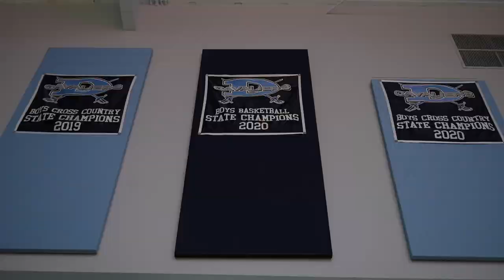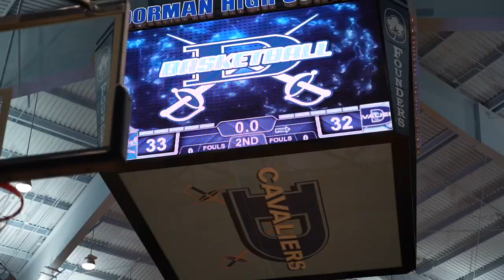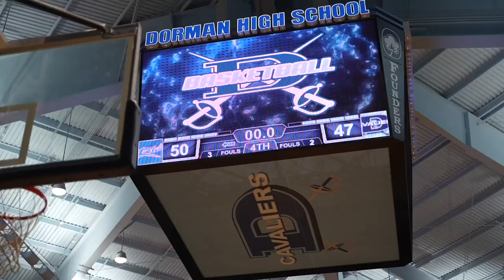#1 Dorman vs #17 Byrnes Game 2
Byrnes travels up the road to Roebuck looking for redemption after a close loss the first time around. It gets intense!